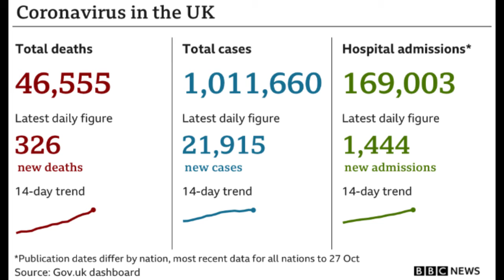Covid-19: English lockdown may last beyond 2 Dec, says Gove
What are the new restrictions?
• People will be told to stay at home except for specific reasons
• These include work which cannot be done from home, childcare or education, exercise outdoors, medical reasons, essential shopping, providing care for vulnerable people or for volunteering, and visiting members of your support bubble
• Meeting indoors or in private gardens will not be allowed, but individuals can meet one other person from another household outside in a public place
• Non-essential retail will close, but can remain open for click-and-collect delivery
• Pubs, bars, restaurants will have to close, but can still provide takeaway and delivery, excluding takeaway of alcohol
• Indoor and outdoor leisure facilities, such as gyms and swimming pools, will also close, along with entertainment venues and personal care facilities such as beauty salons
• Places of worship will close, unless they are being used for funerals, to broadcast acts of worship, individual prayer, formal childcare, or essential services such as blood donation or food banks
• Construction sites and manufacturing workplaces can remain open
• Weddings and civil partnership ceremonies will not be able to take place except in exceptional circumstances, and funerals will be limited to a maximum of 30 people
• Children will still be able to move between homes if their parents are separated
• Clinically vulnerable people will be asked to be "especially careful" but people will not be asked to resume shielding
• Overnight stays, staying in a second home, and holidays will not be allowed - including in the UK and abroad - although there are exceptions, such as work trips
• People will be told to avoid all non-essential travel by private or public transport